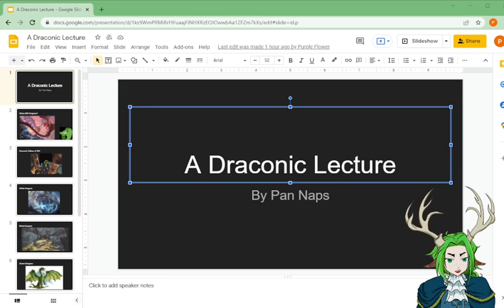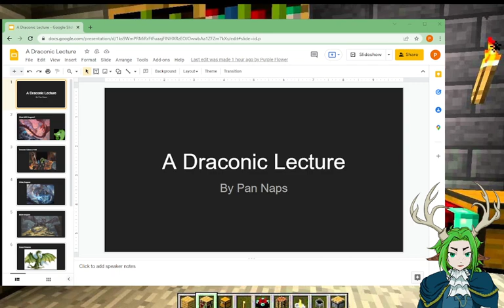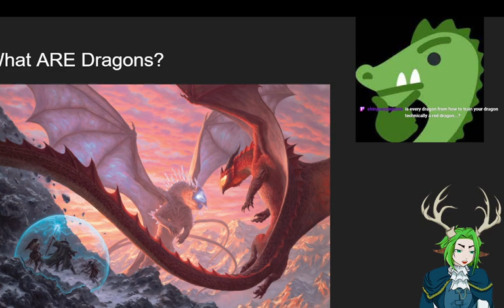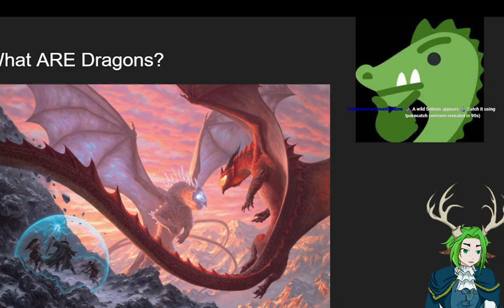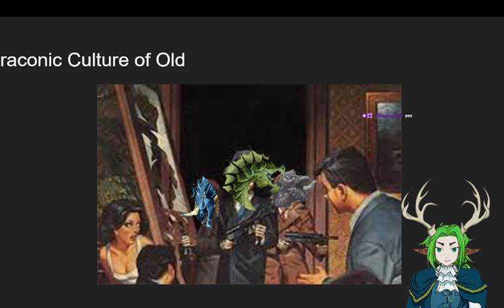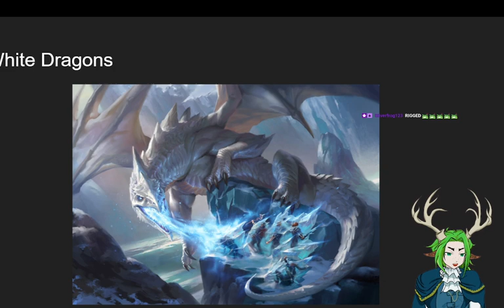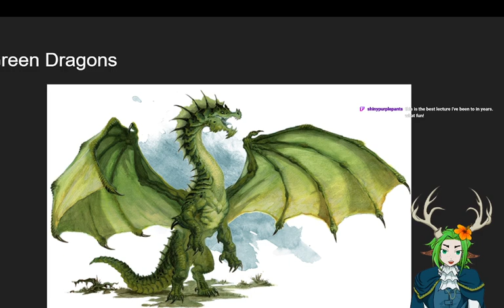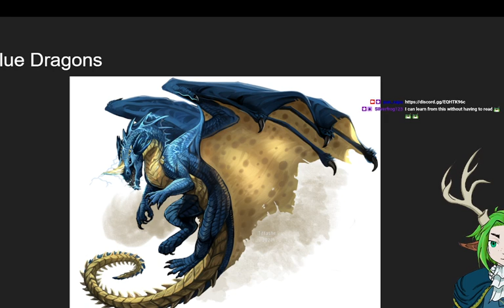Pan's Magical Lectures: Chromatic Dragons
Welcome anyone past, present, or future and this is the first in a few dragon based lectures ran by this deer. Tonight we talk about the chormatics, the dragons you hear about ransacking placing and their dreaded DRAKUZAS

If you want to watch me live I stream on Twitch during the weekdays at 9:30pm EST!

If you want any updates on my schdule as the week goes on feel free to check out my Twitter!